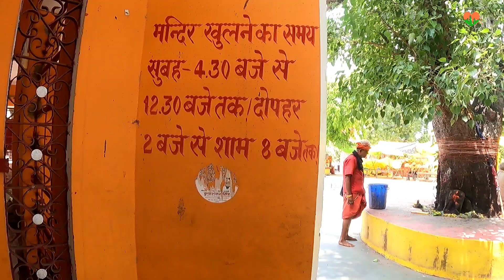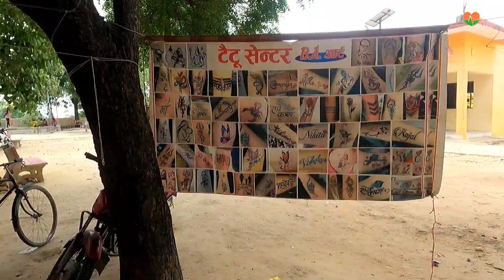श्री गौरी शंकर धाम सुजानगंज जौनपुर | सावन माह 2024 | Gauri Shankar mandir sujanganj Jaunpur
Shri Gauri Shankar mandir sujanganj Jaunpur Uttar Pradesh
प्राचीन महादेव मन्दिर सुजानगंज जौनपुर
आप सभी को बता दे ये एक शिव मंदिर के ऊपर वीडियो बना है जो uttar pradesh के जौनपुर जिले के सुजानगंज city में है जो bahot hi famous Temple है ओर यहां लोग बहोत दूर दूर से आते ।
ये मंदिर सुजानगंज main road पर स्थित है

अगर ये स्थान ये मंदिर और ये वीडियो अच्छा लगता है तो

SAFARNAMA OF INDIA
keep loving keep supporting 🙏